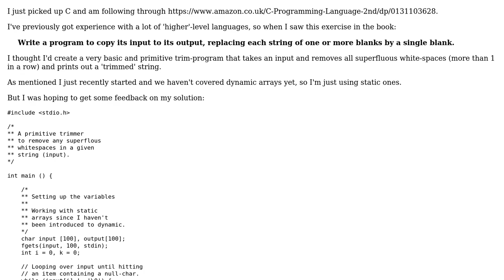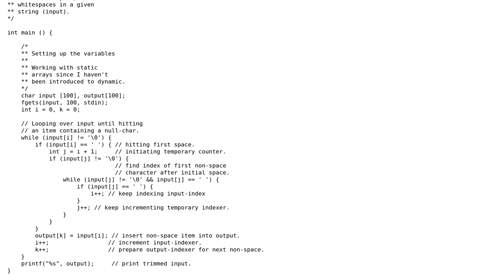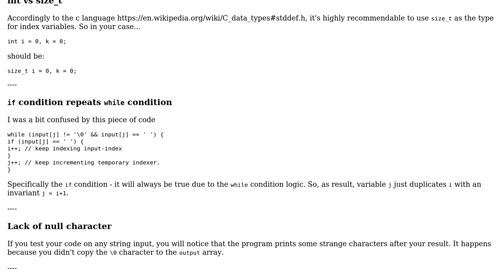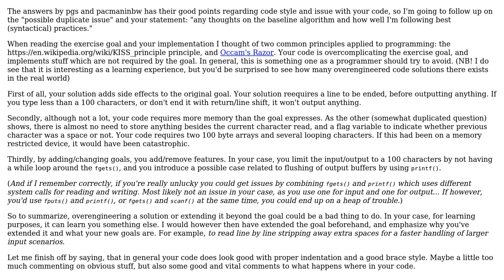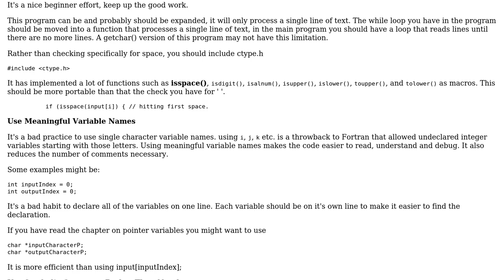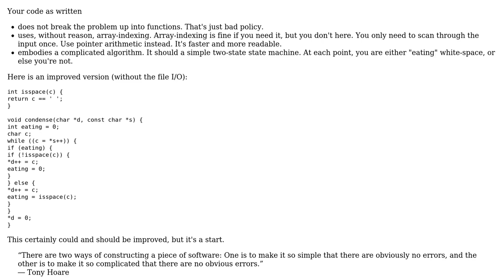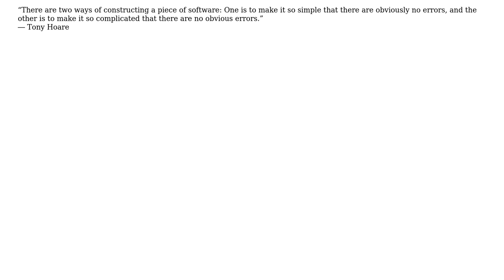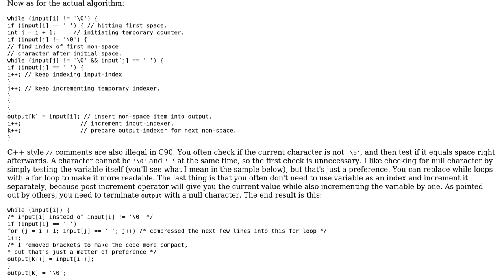Primitive String trimmer in C (6 Solutions!!)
Primitive String trimmer in C

With thanks & praise to God, and with thanks to the many people who have made this project possible! | Content (except music & images) licensed under CC BY-SA | Music | Images & others | With thanks to user sthede user pgs user pacmaninbw user Michael Lorton user Jamal user holroy user geostocker and the Stack Exchange Network Trademarks are property of their respective owners. You are responsible for your own actions.